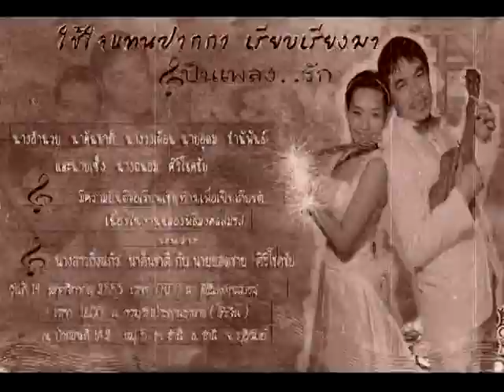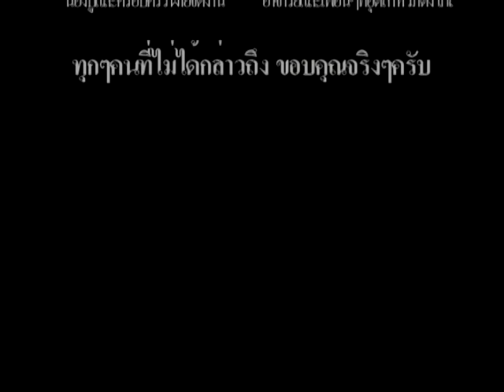mvในวันที่ฉัน....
แต่งให้กับเจ้าสาวของผม เอาบรรยากาศในงานมาให้ดุด้วยครับ^^